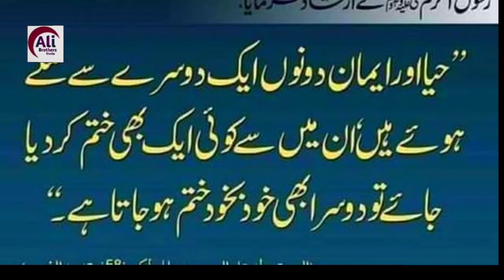Aaj ki Achi Baatein / Sharmo Haya khatm to Iman Bhi khatm / Ali Brothers Studio